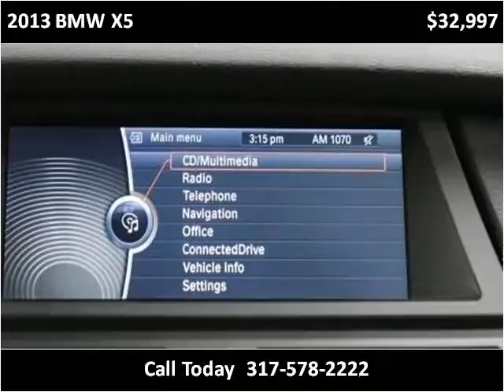2013 BMW X5 Used Cars Fishers IN